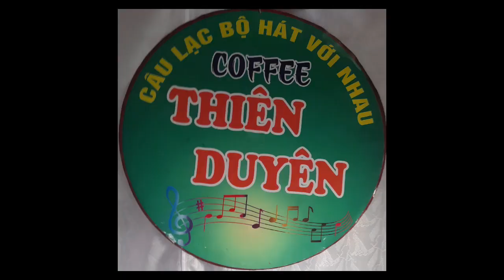Gõ Cửa- t giả: Mạnh Quỳnh- tr bày; Lâm Khải